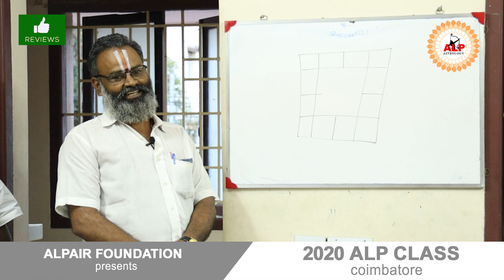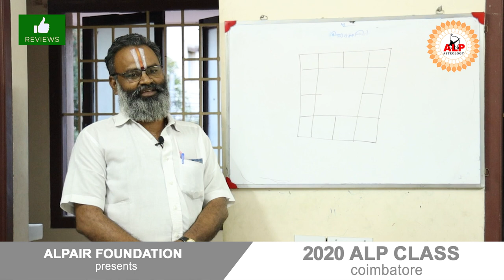REVIEW ALP CLASS COIMBATORE 2020 | ALP ASTROLOGY | MOVING LAGNA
Mr.S.Poduvudai Moorthy.
Thanjavur District